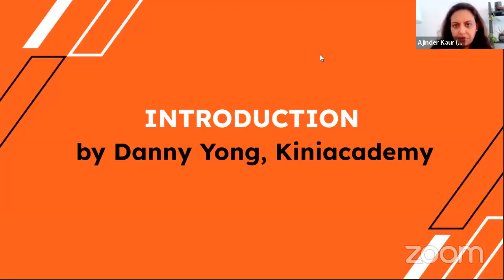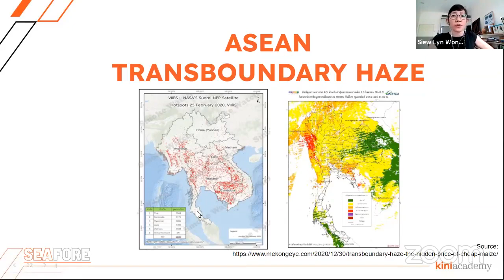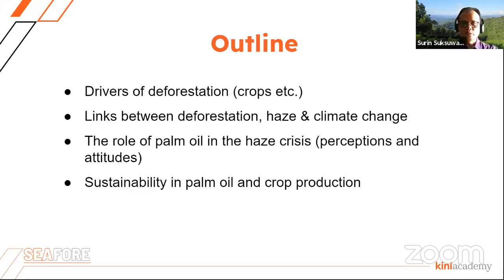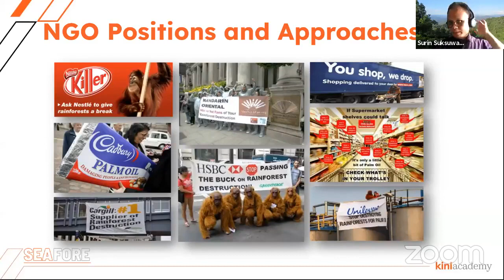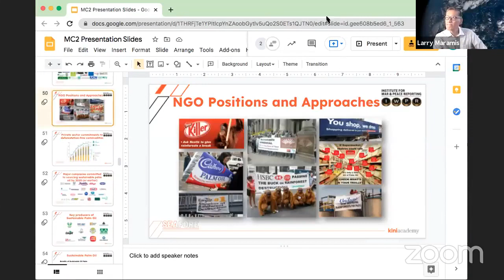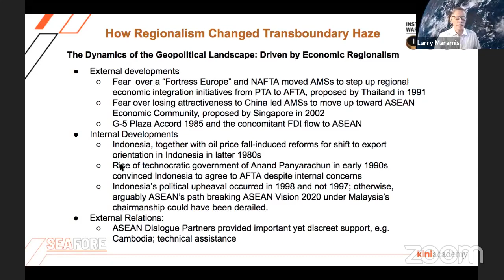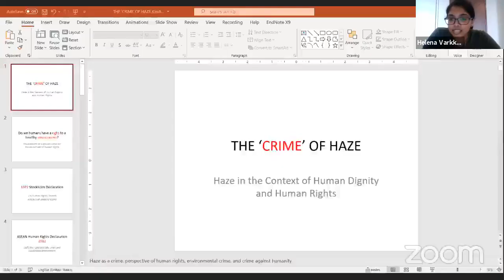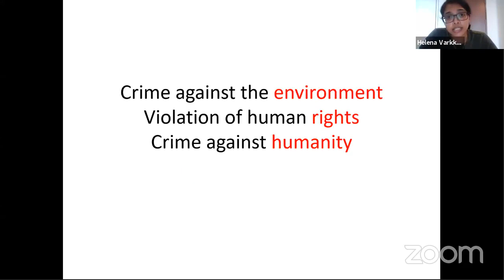SEAFORE - Masterclass 2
SEAFORE Masterclass 2 regarding Deforestation, Transboundary Haze and Sustainable Oil Palm Production. Participants gained a comprehensive overview of the transboundary haze crisis in Southeast
Asia, and it's connection to both deforestation and palm oil production. After an overview of the key stakeholders and issues in Southeast Asian transboundary haze, they explored the problem within three
distinct contexts: regional politics, human rights, and sustainable development.

Speakers:
SL Wong
Co-Founder and Editor of Environmental Journalism Portal Macaranga
A Kuala Lumpur-based researcher and writer, she has been covering and consulting on environmental
and sustainability topics for almost 30 years in print, broadcast, and online media and for a host of clients.

Surin Suksuwan
SEA Regional Director of Proforest, Member of IUCN World Commission on Protected Areas
With more than 14 years of experience in natural resource management and biodiversity conservation, he has particular interest in protected area planning, forest landscape management and plant conservation.

Larry Maramis
Senior researcher and Consultant, Former ASEAN Secretariat, UNDP and UN ESCAP
He undertook a study on the catalytic role of ASEAN in shaping regional development
cooperation besides extensive research in climate change and transboundary haze.

Dr. Helena Varkkey
Senior Lecturer, University of Malaya and senior research fellow, NUS
She has consulted for the Ministry of Foreign Affairs, the Academy of Sciences, Malaysia and the ASEAN Secretariat on the governance of transboundary pollution or ‘haze’ in Southeast Asia.

Chapters:

00:00 - Introduction by kiniacademy’s Danny Yong

10:54 - SL Wong, Keynote Speaker

47:20 - Surin Suksuwan

1:38:30 - Larry Maramis

2:25:40 - Dr. Helena Varkkey

2:49:39 - Q&A